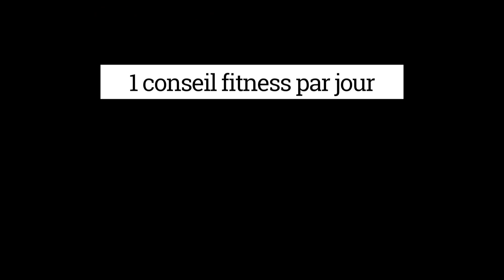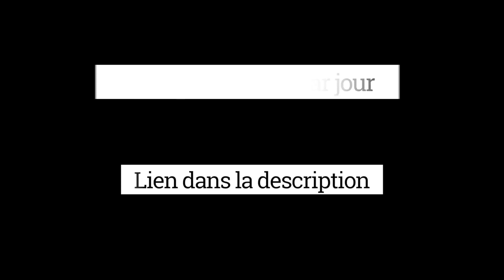Progression Pompes 1 Main 1 Jambe Pectoraux Extrême | SimpleToFit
Pour recevoir le protocole fitness adapté à votre situation, répondez au Quiz